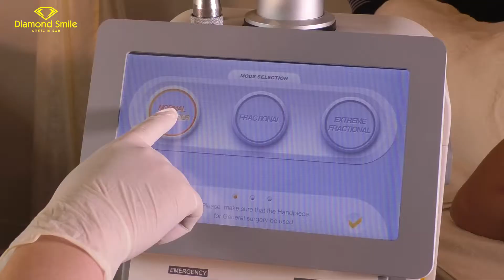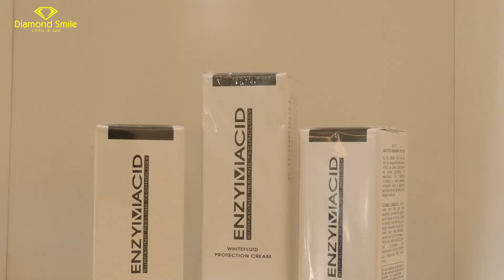VIN HY hỗ trợ Diamond Smile clinic & spa, với máy xóa nhăn vùng má, mí mắt công nghệ - 0911 714 898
VIN HY hỗ trợ Diamond Smile clinic & spa với máy xóa nhăn vùng má, mí mắt, cằm, cổ, chiếc máy cao cấp tại Hàn Quốc. Máy Hifu là máy thẩm mỹ nâng cơ xóa nhăn thế hệ mới nhất. Với nhiều ưu thế vượt trội, công nghệ Hipro – Hifu được FDA chứng nhận.

Trẻ hóa da từ trong ra ngoài, cải thiện cấu trúc da bên trong để nâng cơ và căng da mặt. Máy Hifu là công nghệ cao không cần tới bất cứ thủ thuật nào.
Điều trị vượt trội
- Nâng mí mắt, cơ mặt, chống chảy xệ.
- Xóa bọng mắt, rãnh mũi má.
- Nâng cơ vùng má.-  Xóa nhăn vùng cổ, cằm, nọng cằm.
- Săn chắc vùng cánh tay.
- Xóa nhăn, giảm mở vùng bụng, đùi.
- Săn chắc vùng mông.
- Độ sâu điều trị cho vùng mặt: 1.5mm, 3.0mm, 4.5mm.
- Độ sâu điều trị cho vùng cơ thể: 8.0, 13.0mm.
- Thời gian điều trị nhanh, không mất thời gian nghỉ dưỡng.
- Giá cả điều trị phù hợp với nhu cầu khách hàng.
- Hiệu quả điều trị cao, an toàn và ít đau hơn.

Địa chỉ: 538 CMT8, P.11, Q.3, TP. Hồ Chí Minh